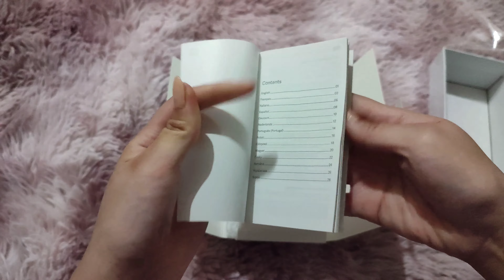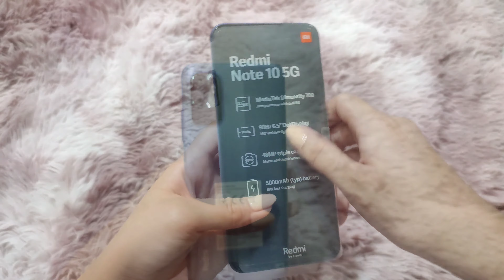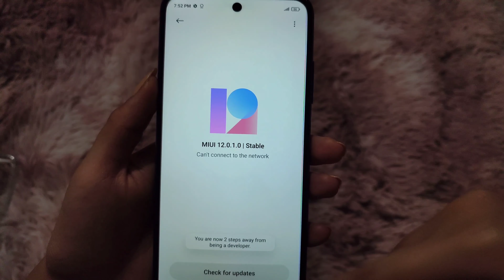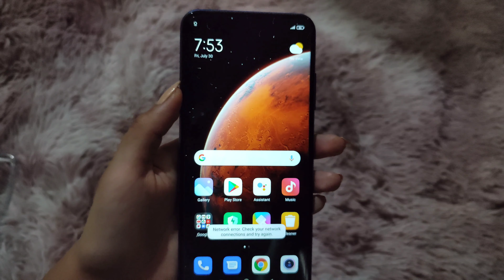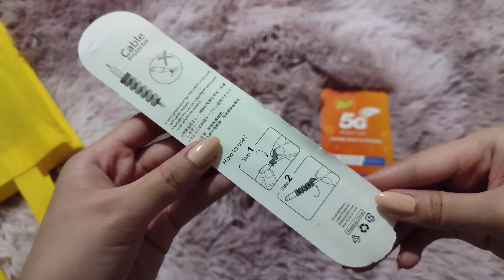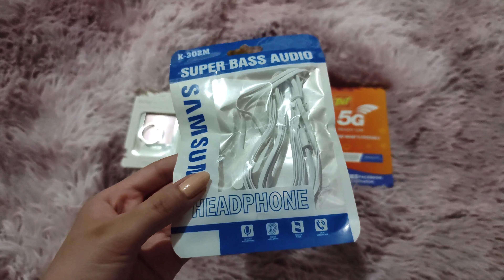UNBOXING REDMI Note 10 5G (Nighttime Blue)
I got this phone for my mom since her old phone needs to retire (well, not really, she will still uses it.) This is an upgrade after almost 5 years. Her old phone was an OPPO F1s. We were originally planning to get the Redmi Note 10 but it was out of stock so we just chose the 5G one.

Thanks to GadgetMate for the freebies.